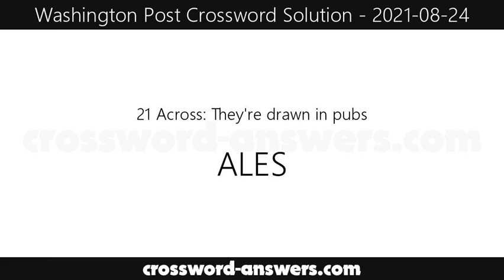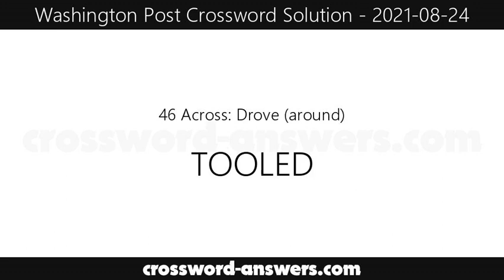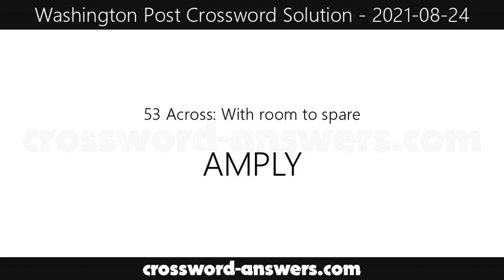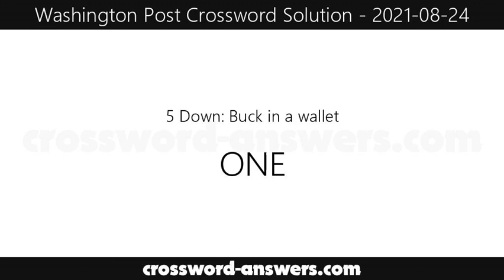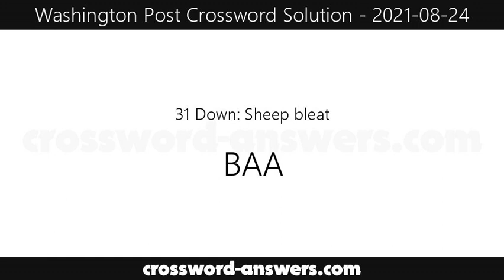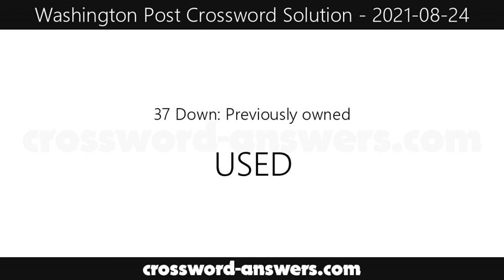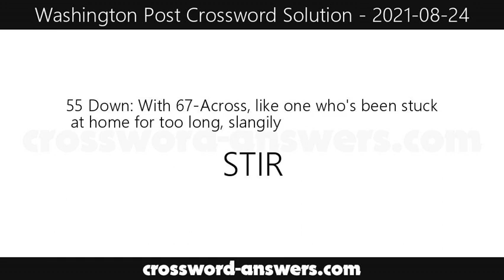Washington Post Crossword Answers for Tuesday, August 24, 2021 ( 2021-08-24 )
The washington post crossword answers for the crossword published on Tuesday, August 24, 2021.